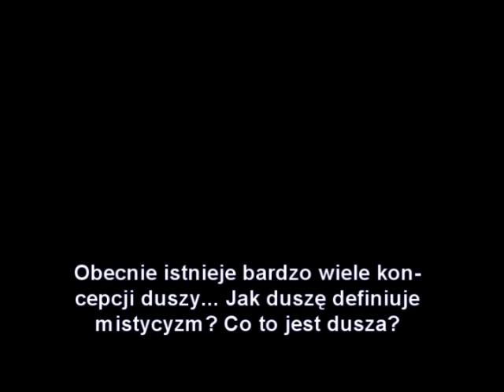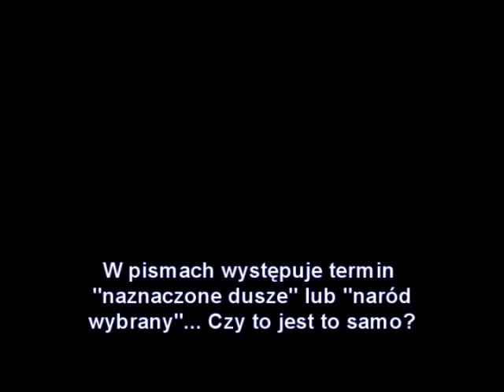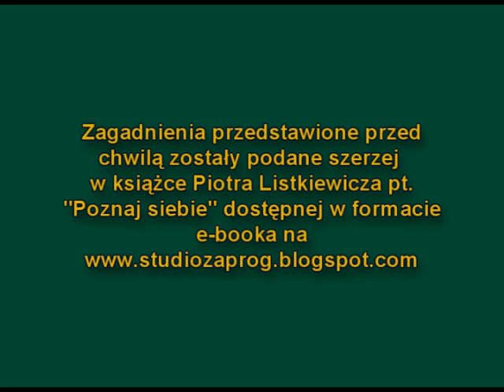MISTYCYZM 3 - DUSZA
Co to jest dusza? Dlaczego Jezus nazywał Boga "Ojcem"? Jak to się stało, że jesteśmy tutaj? Jak rozumieć "upadek człowieka" i kwestię "naznaczonych dusz"?